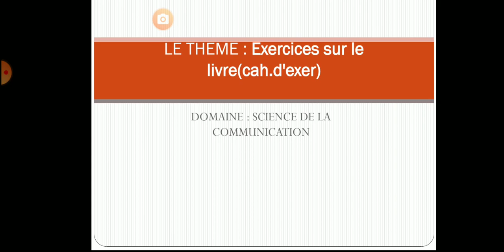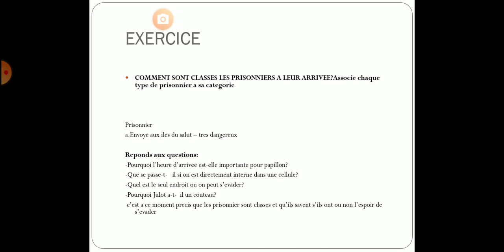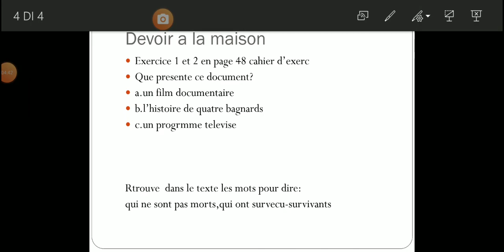Exercices sur le livre cah d'exer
🔸Shkolla:Xhafzotaj
🔸Klasa: VIII
🔸Arsim:AMU
🔸Lenda:Frengjisht
🔸Tema: Exercices sur le livre (cah.d'exer)
🔸Mesuese:Alma Driza